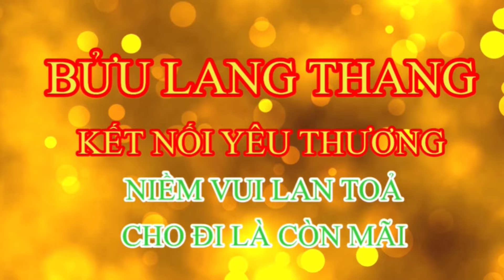Chị Đại Lên Tiếng Vạch Trần Tội Lỗi Của Chùa Ba Vàng Và Câu Chuyện Oan Gia Trái Chủ Thời Mạc Pháp